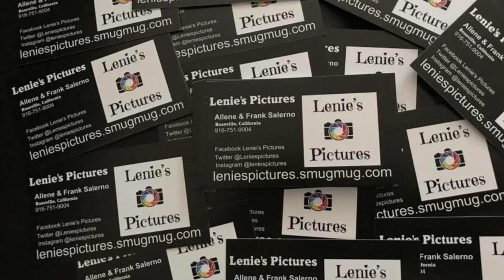2019 Del Oro Homecoming Parade Lenie's Pictures